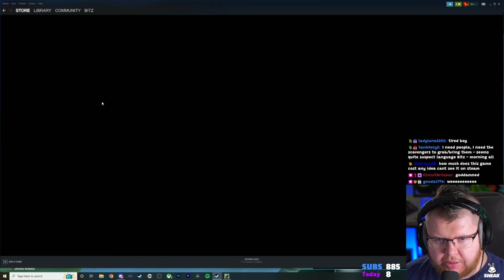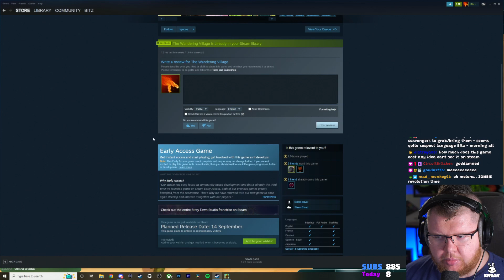The Wandering Village (EARLY LOOK) - Save 1 Part 3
Schedule:
Every Weekday at 10am
(All times are in London Time this could be BST or GMT)

Welcome to the Vods that have been pulled from Twitch

Want to support the Main Channel and become a member? Allowing you to use the glorious Melon Emotes in the comments?

** The Wandering Village **
The Wandering Village is a city-building simulation game on the back of a giant, wandering creature. Build your settlement and form a symbiotic relationship with the colossus. Will you survive together in this hostile, yet beautiful post-apocalyptic world, contaminated by poisonous plants?